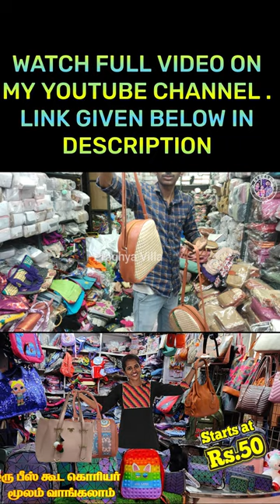Wholesale BAG Market Handbag,School Bag,Travel Bag,Office Bag etc